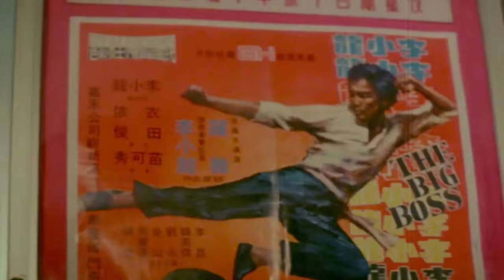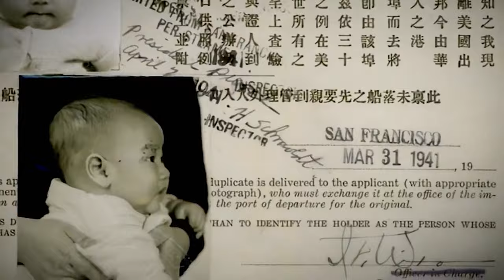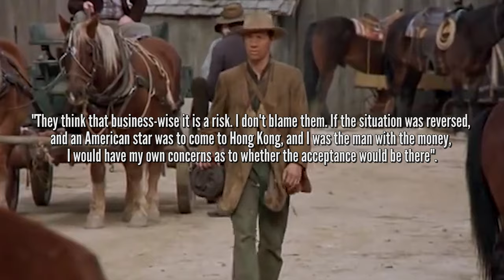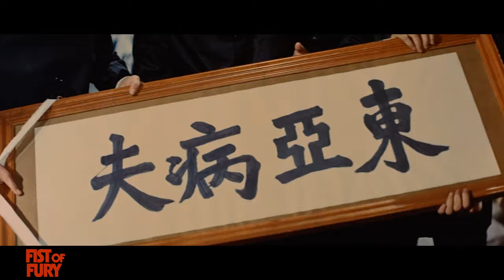BRUCE LEE TRIBUTE - Empty Your Mind, Be Formless. Shapeless, Like water - The Story Of A Dragon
Bruce lee has been a cult Martial arts icon in Cinema and a key figure of modern popular media since the 1970s. This video follows his career until his untimely end.

Bruce Lee’s Chinese name is Lee Jun-fan and he was born on November 27, 1940 and died on July 20, 1973 at the young age of 32. He is the son of a Cantonese opera star and was born in the Chinatown area of San Francisco to parents from Hong Kong, and was raised with his family in Kowloon, Hong Kong. He was introduced to the film industry by his father and appeared in several films as a child actor. As a nine-year-old, he would co-star with his father in The Kid in 1950, which was based on a comic book character and was his first leading role. By the time he was 18, he had appeared in twenty films.

Lee moved to the United States at the age of 18 to receive his higher education at the University of Washington in Seattle, and it was during this time that he began teaching martial arts.
In March 1961, Lee enrolled at the University of Washington and studied dramatic arts, philosophy, psychology, and various other subjects. He did drop out of college in early 1964 and moved to Oakland to live with James Yimm Lee. Together, they founded the second Jun Fan martial arts studio in Oakland. James Lee was also responsible for introducing Bruce Lee to Ed Parker, an American martial artist. At the invitation of Parker, Lee appeared in the 1964 Long Beach International Karate Championships and performed repetitions of two-finger push-ups with feet at approximately shoulder-width apart. In the same Long Beach event he also performed his famous “one inch punch which involves extending ones arm approximately one inch away from the partner’s chest and without retracting the arm, a forcible punch is delivered.

Jeet Kun Do originated in 1967 after finding himself jobless due to “The Green Hornet”’s cancellation. That year he opened The Jun Fan Gung Fu Institute. The controversial match with Wonh Jack Man influenced his philosophy about martial arts. He felt that it lasted too long and that traditional martial arts didn’t work for chaotic street fighting. Lee decided to develop a system with an emphasis on “Practicality, flexibility, speed, and efficiency. He called this type of fighting "the style of no style". This consisted of getting rid of the formalized approach which Lee claimed was indicative of traditional styles.

In 1971 Lee played his first leading role in The Big Boss, which proved to be an enormous box office success across Asia and catapulted him to stardom. Unlike most martial arts movies of the time, the film was set in the present day and attempted things like characterization and even realism. Even more daringly, the film has less fighting, with the fights being structured around the plot rather than the other way round, and bravest of all, the star of the film does not go into action until half way through. Despite its flaws, “The Big Boss” does have an odd power, especially towards the end. Lee's character is an anti-hero who for a while badly strays from goodness and there is a sense that killing all the bad guys will not bring him redemption.

In 1972 Bruce Lee followed up with “Fist of Fury” which broke the box office records set previously by The Big Boss. Having finished his initial two-year contract, Lee negotiated a new deal with Golden Harvest. Lee later formed his own company, Concord Production Inc., with Raymond Chow, who was the founder of Golden Harvest and he was responsible for successfully launching martial arts and the Hong Kong cinema onto the international stage. For his third film, Way of the Dragon (1972), Bruce Lee was given complete control of the film's production as the writer, director, star, and choreographer of the fight scenes. Chuck Norris was cast in this movie, which also jump started his own acting career, after Lee and Chuck met at a demonstration in Long Beach, California.

In 1972, Lee also started to work on his fourth film Game of Death. He began filming some scenes, including his fight sequence with 7 ft 2 in American basketball star Kareem Abdul-Jabbar, a former student. Production stopped in November 1972 when Warner Brothers offered Lee the opportunity to star in Enter the Dragon, the first film to be produced jointly by Concord, Golden Harvest, and Warner Bros. Filming began in Hong Kong in February 1973 and was completed in April 1973.  However, only a few months after the completion of Enter the Dragon, and six days before its July 26, 1973 release, Lee died. Enter the Dragon would go on to become one of the year's highest-grossing films and cement Lee as a martial arts legend. Because of his death the movie “The Game of Death” remained an incomplete movie for many years but was eventually released in 1978 using over 100 minutes of footage that was shot prior to his death.